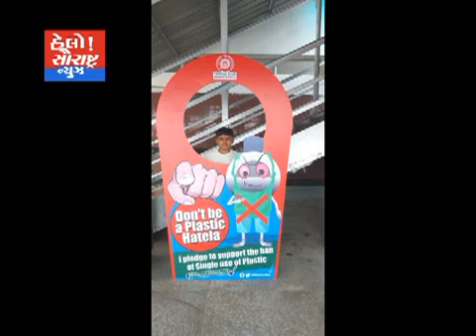રેલવે ડિવિઝન ખાતે પ્લાસ્ટિકનો ઉપયોગ બંધ કરવા સેલ્ફી પોઇન્ટ મુકાયા